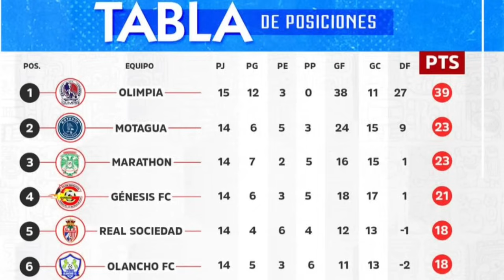🔥MOTAGUA GOLEÓ AL REAL ESPAÑA 4-1 ANTES DE IR A COSTA RICA 🔥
Partido redondo del motagua.